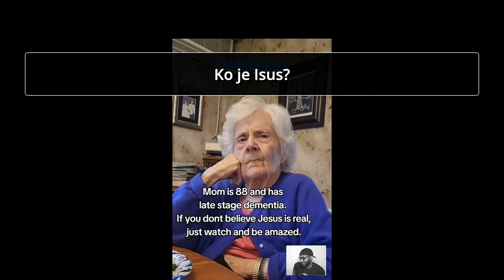Ko je Isus?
Žena od 88 godina u kasnoj fazi demencije odgovara na pitanje "Ko je Isus?"